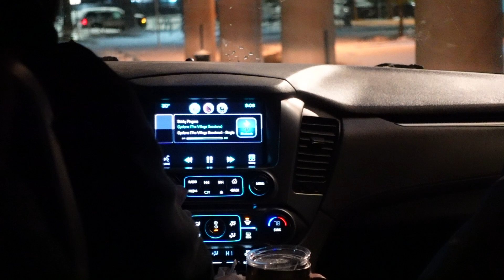We won't see him for two years…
My Depop!